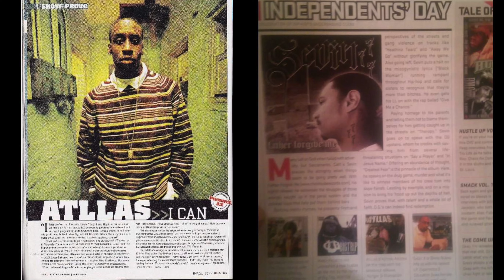Atllas | Lloyd Hopkins | Being On MTV Made, Signing to Rawkus, Million Dollar Teacher Project